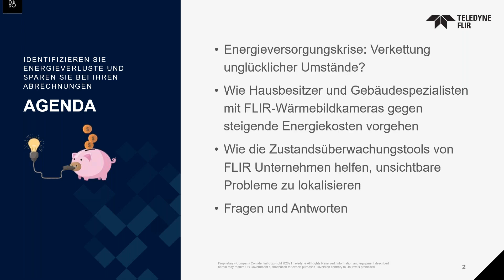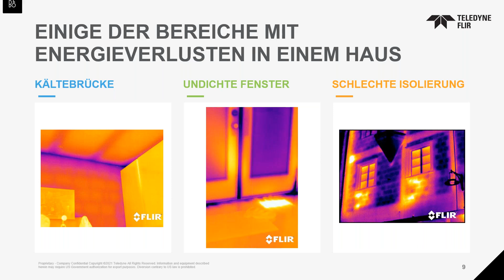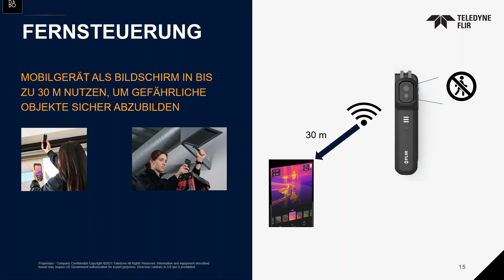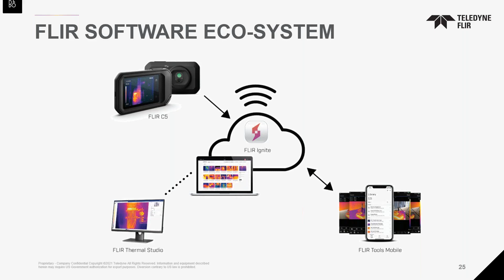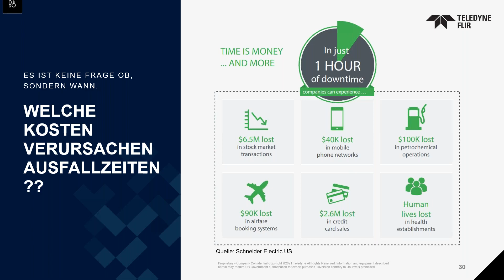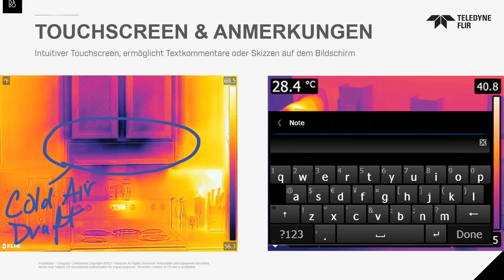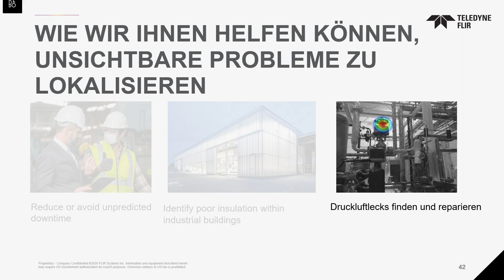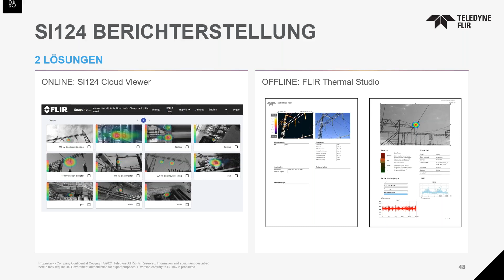Entdecken Sie unsere neuesten Wärmebildkameras und helfen Sie Ihren Kunden, ihren Energieverbra